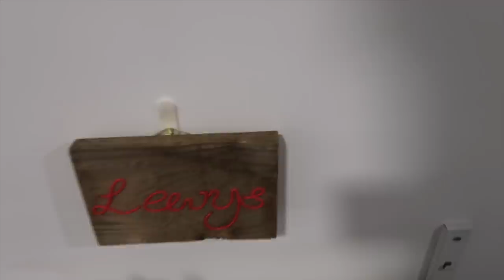Moving into University Vlog (welcome to my new crib shishtars)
HEY GUYYYYS today I have my moving out to uni vlog for second year and showing you guys my uni/student flat !!! its obvs super emotional xoxox there were tears xoxo i didn't move into halls or first year but hope ya enjoy !!

Lookingforlewys
Gleam Futures
6th Floor
60 Charlotte Street